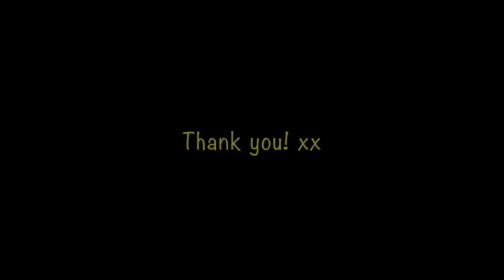Hua Chenyu 'Nunchucks' Singers 2018 REACTION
He just did WHAT?!?